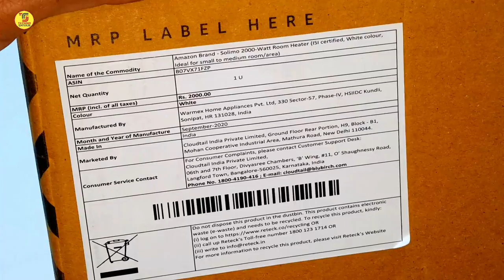Cheap And Best Room Heater for winter | Amazon Brand - Solimo 2000-Watt Room Heater | Hindi ✅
Cheap And Best Room Heater for winter
Solimo 2000-Watt Room Heater
Orpat OEH-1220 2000-Watt Fan Heater
This video is all about best room heater to buy for winters in india 2021.
Amazon Brand - Solimo 2000-Watt Room Heater is the cheap and best room heater for winter. In this video I am doing unboxing and review in hindi of Solimo 2000-Watt Room Heater.
Features: deal for a small / medium room only, i.e., up to 250 sq. ft. when operated at 2000 watt heat setting. Makes some noise due to fan.
Body Material: Plastic, Metal.
Plug type: 15A, do not plug in the standard 5 or 6A socket, you may require a 3 pin plug or extension cord to act as a 5-15A convertor but can not be used for long time with extension cord.
Non sagging, stitching type and long life heating element, Safety cut-off, Overheat Protection.
Thermal cut-off for added safety, Two heat settings-1000 watts and 2000 watts
Related topic:
best room heaters available in india
room heater buying guide
Best Room heaters for home in India 2021 to buy in this Winter Season
Which type of room heater is best?
Cheap And Best Room Heater for winter | Amazon Brand - Solimo 2000-Watt Room Heater | Unboxing And Review In Hindi
best room heaters review
🔴 - Best Hand Picked Items for You-Check Fast
THINGS YOU NEED TO KNOW
TECHNO SHYAM SOCIAL
My GADGETS ( Mic, Camera Etc.):
My Gaming/Editing PC Specification
Processor: AMD Ryzen 5 3500
Mother Board: MSI B450M PRO-VDH MAX
RAM 16 GB: Corsair Vengeance LPX 8GB DDR4 3000 2No.
Graphics Card: GALAX GeForce GTX 1660
SSD: Western Digital WD Green 240 GB 2.5 inch
PC Cabinet: Antec NX310 Mid-Tower ATX Computer Cabinet
Power Supply SMPS: Gigabyte GP-PB500 500W
Operating System: Windows 10 64 Bit
UPS: APC Back-UPS BX600C-IN 600VA
Hard Disk: Western Digital WD10EZEX 1TB
Keyboard & Mouse: Logitech MK270r Wireless Combo
Cabinet Cooling Fan: DEEPCOOL RF120
CPU Cooling Fan: DEEPCOOL GAMMAXX 400 PRO
Monitor: BenQ 27 inch
Please give your valuable feedback.